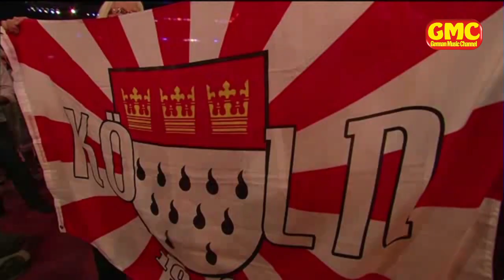De Höhner - Steh auf, mach laut! 2014